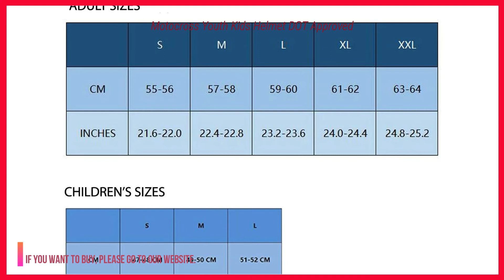Motocross Youth Kids Helmet DOT Approved YEMA YM 211 Motorbike Moped Motorcycle Review by Buying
motorcycle helmet
helmet bike
helmet npm
helmet js
helmet band
helmet meaning
vicis helmet
mac tools iron man helmet
water polo helmet
kids football helmet
missouri helmet law
riddell speedflex helmet
football helmet visor
speed flex helmet
ruroc helmet
youth football helmet
speedflex football helmet
speed flex
speed helmet
predator helmet
speedflex helmet
football helmet
boba fett helmet
auto darkening welding helmet
iron man helmet
helmet of salvation
helmet fitting mask
vicis helmet
water polo helmet
kids football helmet
missouri helmet law
riddell speedflex helmet
football helmet visor
speed flex helmet
ruroc helmet
youth football helmet
speedflex football helmet
speed flex
speed helmet
predator helmet
speedflex helmet
football helmet
boba fett helmet
iron man helmet
helmet of salvation
helmet fitting mask